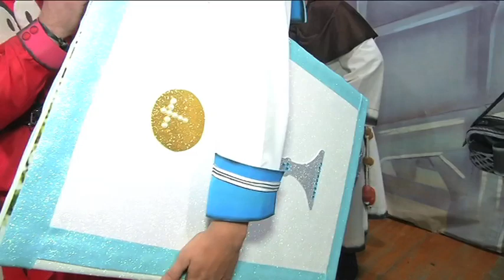Carnavales de Cádiz 2018 | Preliminares. Chirigota Érase una vez... la chirigota. Ensayo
Letra: Miguel Choza
Dirección: Chico Vallejo

Miguel Choza fue el autor de “¡Que penita de concurso!”. Para su participación en el COAC de este año sólo mantiene a Caribe y coge el grupo de “Los Malos de Apendicity” para escribirles “Érase una vez…la chirigota”